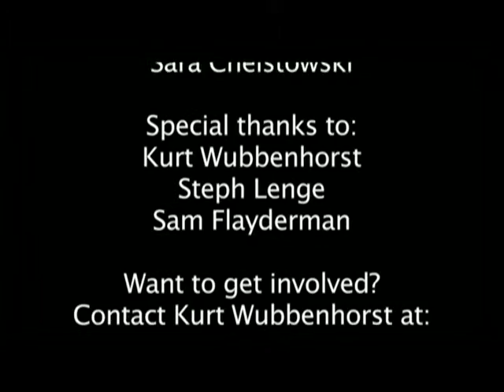Kinnelon High School Morning Show 3.15.16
Kinnelon High School Morning Show 3.15.16. This episode features a segment about the video internship offered at Architekt Music, owned by former KHS Grad Kurt Wubbenhorst. Produced by KHS Media Students.